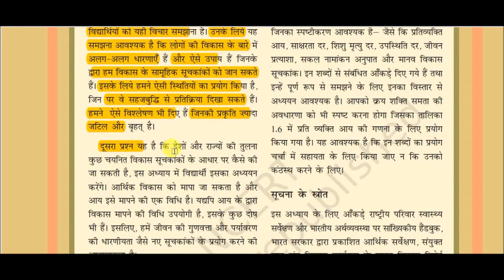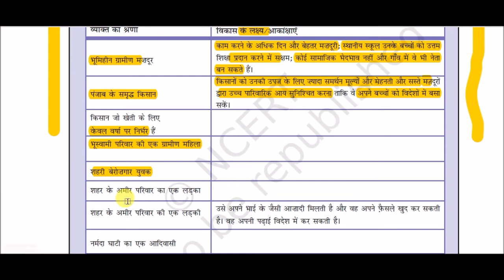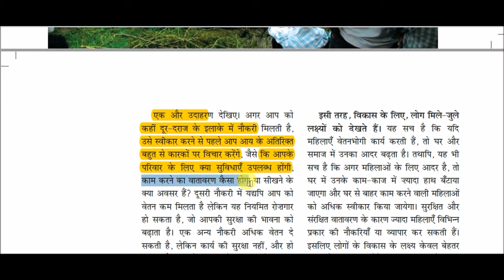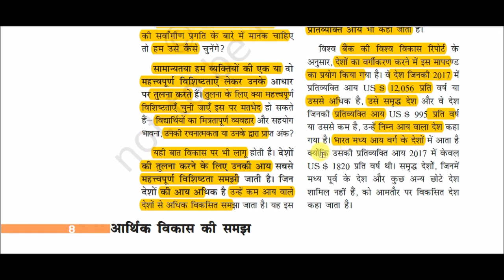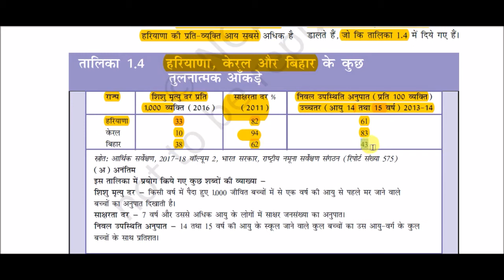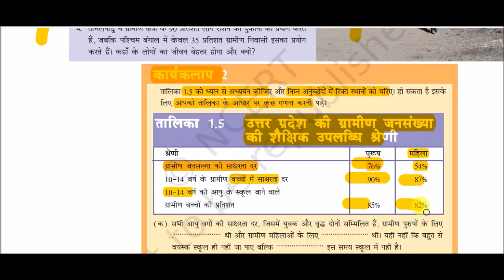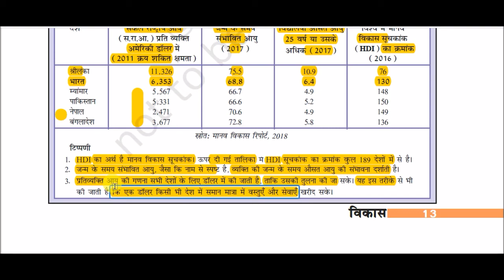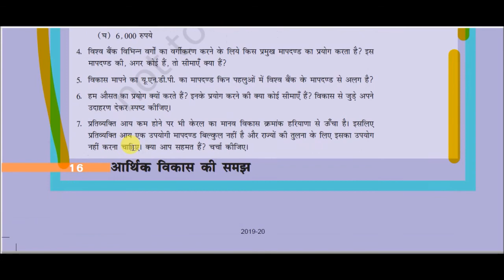NCERT Book Class X (Economics) || आर्थिक विकास की समझ -: विकास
NCERT Book Class X (Economics) for All Competitive Exams like SSC, Railway, IB, Bank, UPSC, BPSC, MPSC, PCS, etc.